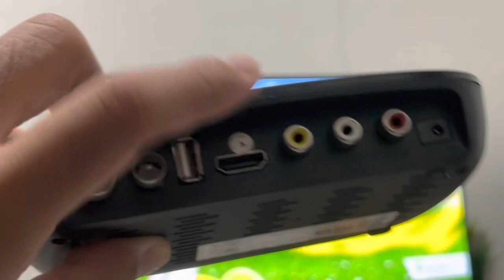STB Digital Anti RUSAK Kalau Tau Cara Ini (TANPA BELI ALAT, 100% Tanpa bayar)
Kebanyakan penyebab kerusakan STB itu adalah hal ini, silahkan cek video ini.